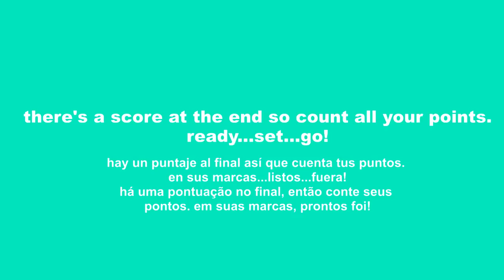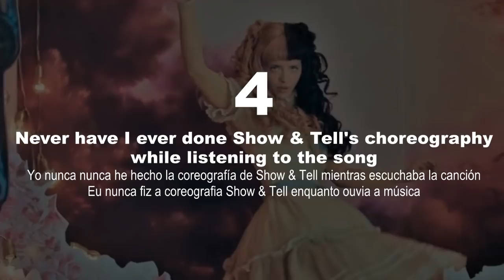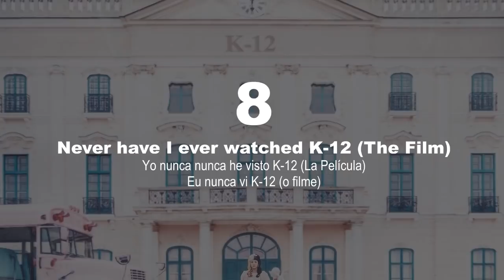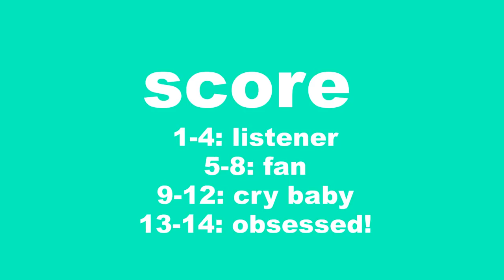Never Have I Ever Melanie Martinez Edition | melanie martinez games